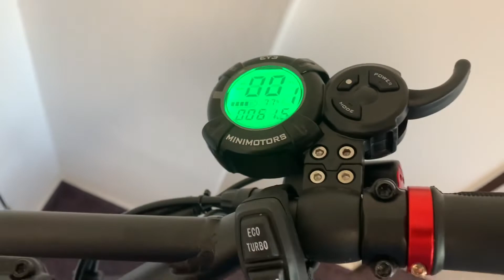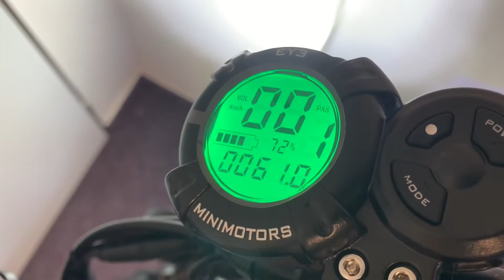WOLF WARRIOR X PRO - first look after unboxing-Best equipped e-scooter from the box and ready to Go!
Everything I liked on the Wolf Warrior 11, packed into a slim body - WOLF WARRIOR X PRO 😍🚀🛴🐺 And IMHO Best equipped e-scooter from the box and Best RTG (Ready to Go) e-scooter! Practically nothing needs to be bought (quality lights, horn, turn signals, rubber deck cover). In addition, the most important attribute is the double stem - TOP element of safety and driving stability💪!

Short specs:
1100w*2 Motor Capacity
70km/h Max Speed
75km Range
-Access the turn signals, hazard lights, light and horn all in one place
-Equipped with both front and rear hydraulic disc brakes as well as electronic anti-lock braking systems (eABS)
-Dual stem & Hydraulic Shock Absorbers
-Awesome EY3 Display
-Ambient lights - controlled via BT
-New folding experience -  allows dual stem scooter folding
-Double strong front lights
Created by Technology Enthusiast, Amateur.

Next videos:
POV First Ride video: coming soon
How to made inbuild alarm: coming soon
Special hill test: coming soon
How to exchange tyres: coming soon
How to change finger throttle to thumb throttle ): coming soon